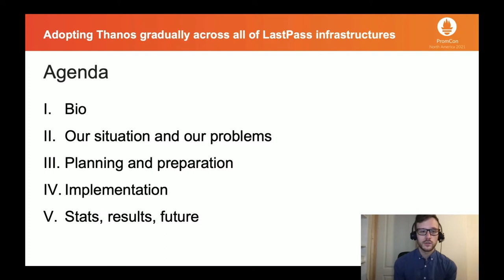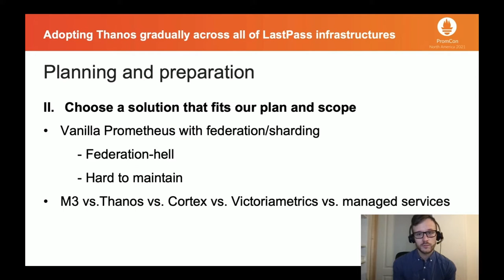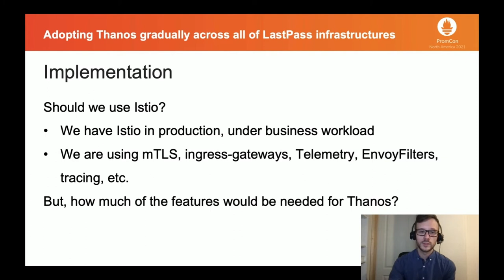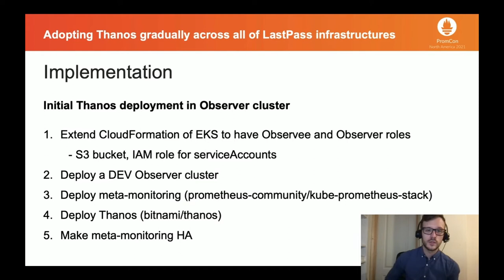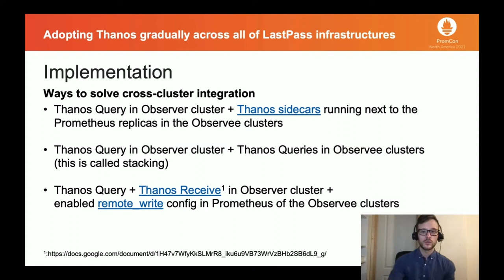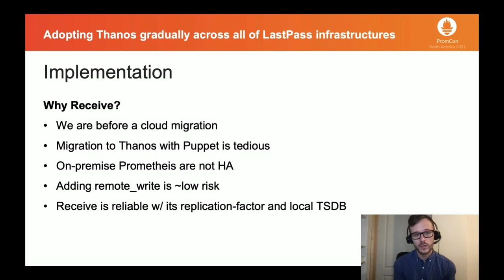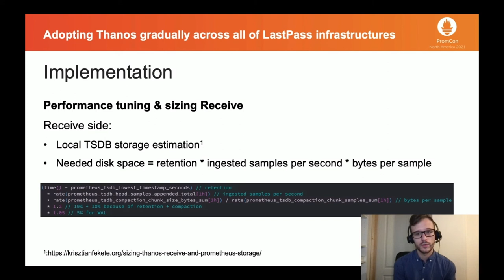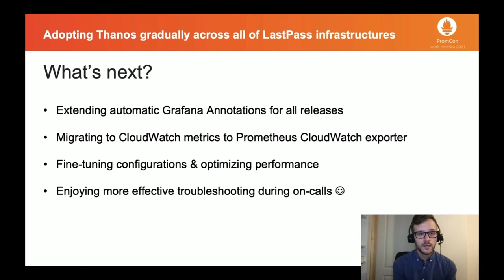Adopting Thanos Gradually Across All of LastPass Infrastructures - Krisztian Fekete, LogMeln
At LastPass we faced the usual problem: we have multiple cloud providers, on-premise datacenters, all serving thousands of requests per second, but we couldn't correlate metrics across these infrastructures. To solve this, we introduced Thanos. But it wasn't as simple as that. There are multiple projects out there to provide a highly available, long-term metrics storage for the Prometheus ecosystem, each similar in some way, but of course each with its own subtle differences and tradeoffs. How would you choose between them? After you settled with a certain project then comes the implementation, and with that, more questions. How to do a proof-of-concept? How to make architectural decisions? What about security and cross-cluster communications? Once all these are figured out, it needs to be deployed to production as well, preferably without data loss, and keeping the existing monitoring stack up & running. This talk will show you how LastPass tackled these questions and the process behind designing and introducing Thanos seamlessly across all of its infrastructures to improve our reliability and to decrease our mean time to recovery after incidents.